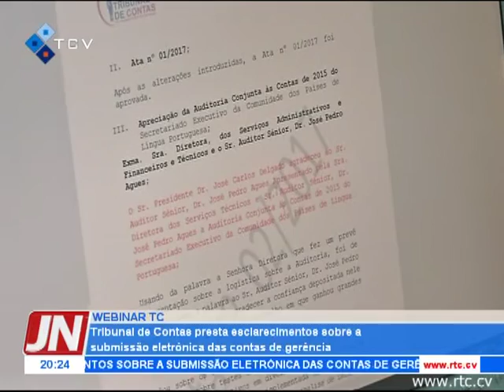Tribunal de Contas presta esclarecimentos sobre a submissão eletrónica das contas de gerência